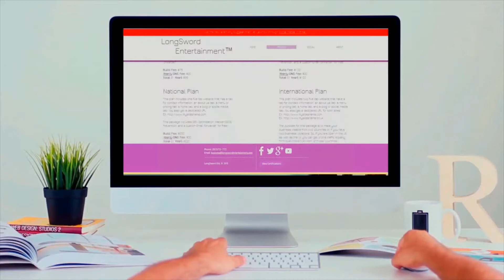Virtual Impact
Virtual Impact Promo